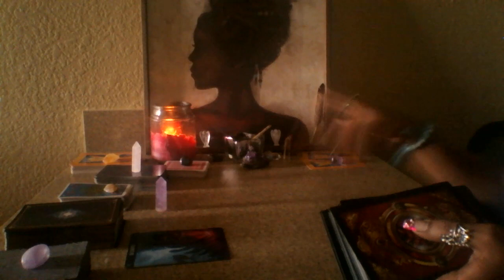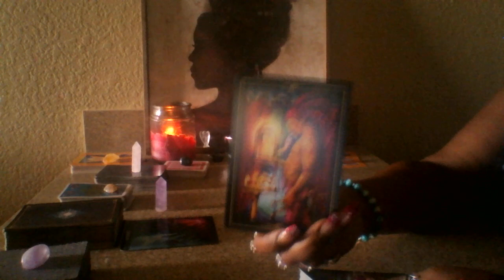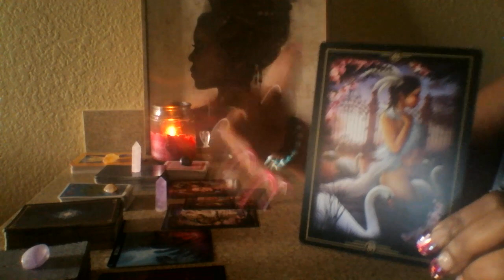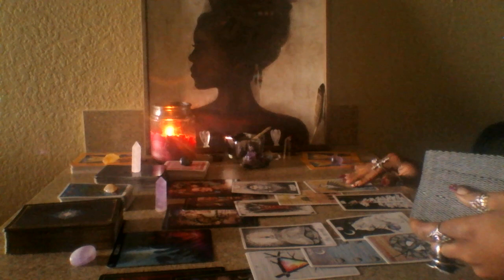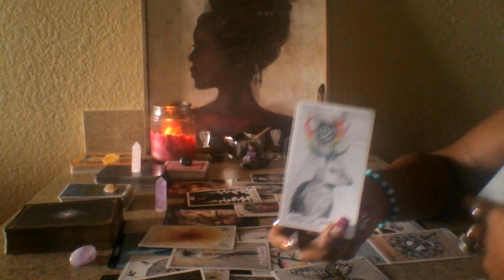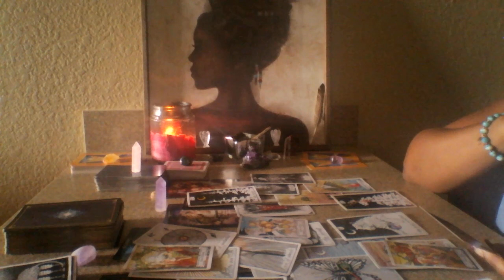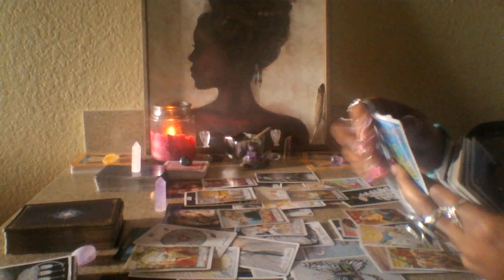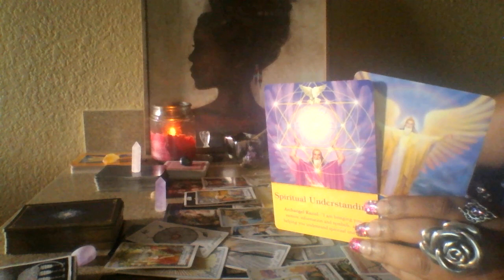Scorpio 🎁 Allow The Tower To Give You Back Ya Power End Dec 2018